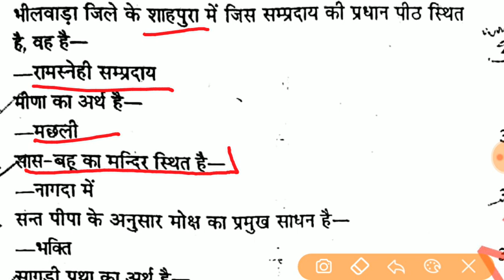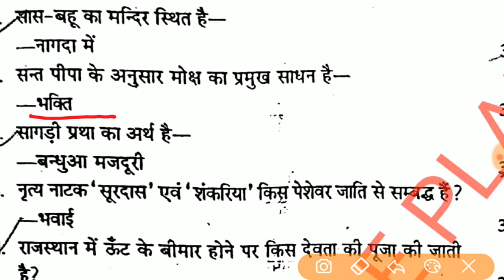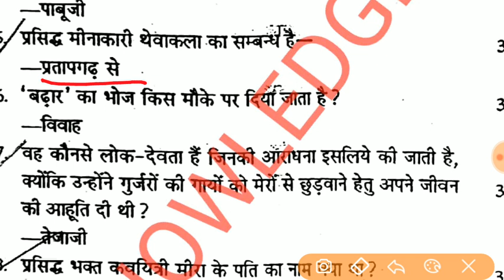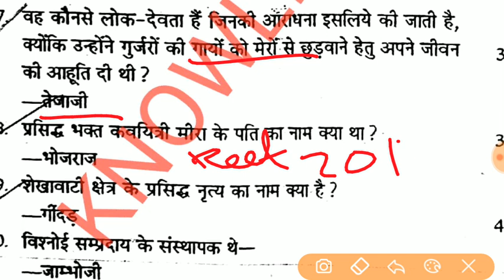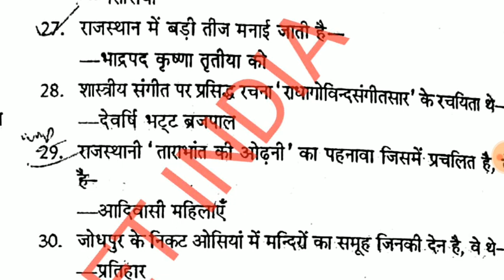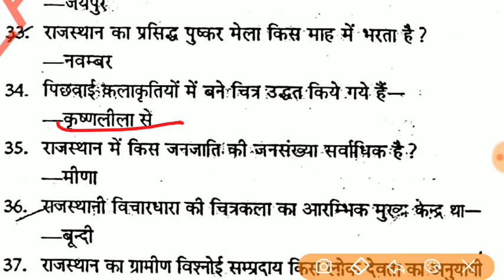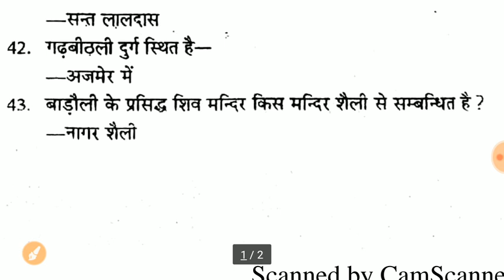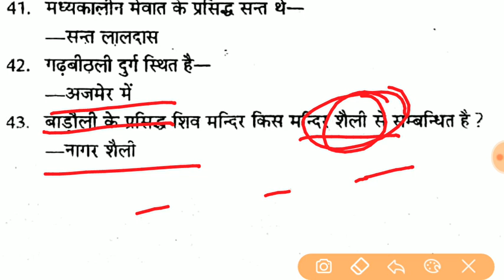RAJASTHAN CULTURE G. K QUESTIONS AND ANSWERS ||RAJASTHAN G. K MCQ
Rpsc 1st grade, 2ND AND 3RD teacher Exams, ras, raj. Police, ldc सभी प्रतियोगियों परीक्षाओं के लिए।। RAJASTHAN G. K QUESTIONS AND ANSWERS|| RAJASTHAN HISTORY(G. K) 70 QUESTIONS || RAJ.G. K SOLVED PAPER

RAJASTHAN G. K QUESTIONS AND ANSWERS part -6 ||RAJASTHAN HISTORY 70 MCQ QUESTIONS ||RAJ. G. K( HINDI)

RAJASTHAN G. K QUESTIONS AND ANSWERS FOR RPSC EXAM|| RAJASTHAN HISTORY G. K QUESTIONS ||PART-4

rpsc first grade 5000  विज्ञप्ति हुई जारी।।

first grae 2015 solved paper video link part -1